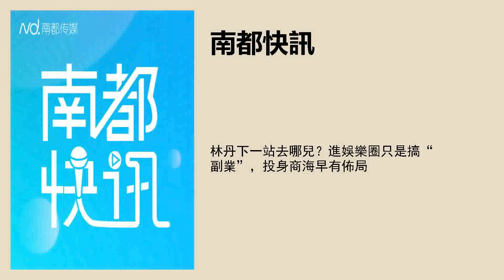林丹下一站去哪儿？进娱乐圈只是搞“副业”，投身商海早有布局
采写：南都记者 汪雅云 实习生 林嘉鸿
实习主播：郭轩瑜
文字编辑：冯奕然
品控：尹佳林